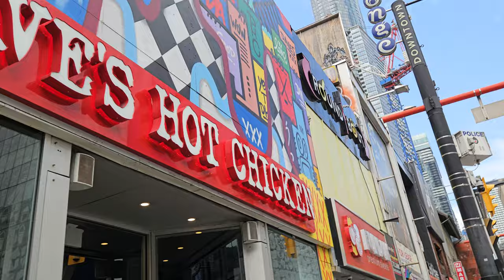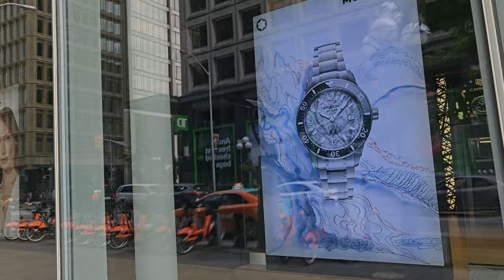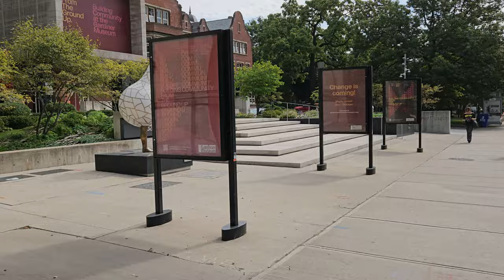Toronto, Ontario, Canada Walking Tour From Lake Shore Boulevard To Bloor Street 8k Video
A walk through Downtown Toronto, Ontario, Canada. Join me as I start from the iconic CN Tower to the Royal Ontario Museum. Filmed in stunning 8k resolution. Home to 7 million people, the Greater Toronto Area is one of the most cosmopolitan cities in the world. Toronto is a city where the ethnic minority has become the majority. Come see what the city of Toronto has to offer, from the Eaton Center, the iconic CN Tower, Rogers Centre (home of the Toronto Blue Jays), Scotiabank Arena (home of the Toronto Maple Leafs and Toronto Raptors), and Nathan Phillips Square. Toronto also has Yonge Street, the longest street in the world.

Chapters:

0:00 - 7:30 CN Tower/Rogers Centre
7:30 - 12:00 Front Street
12:00 - 14:20 Roy Thompson Hall/Royal Alexandria Theatre
14:20 - 18:05 King Street
18:05 - 23:40 University Avenue
23:40 - 26:45 Queen Street
26:45 - 29:00 Nathan Phillips Square
29:00 - 33:50 Eaton Centre
33:50 - 43:25 Yonge Street
43:25 - 47:00 College Park
47:00 - 59:30 Bay Street
59:00 - 1:04:00 Bloor Street
1:04:00 - 1:05:57 Royal Ontario Museum